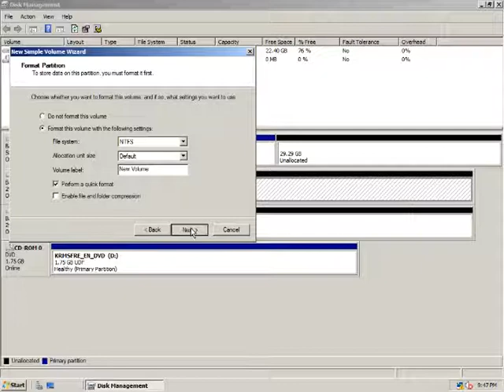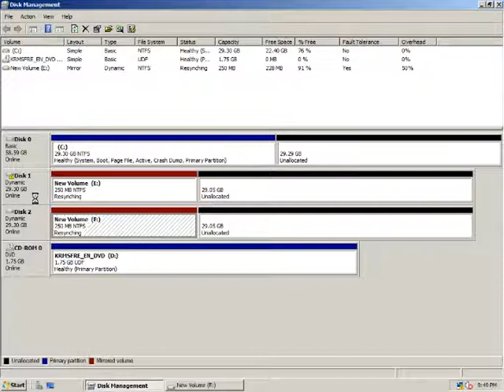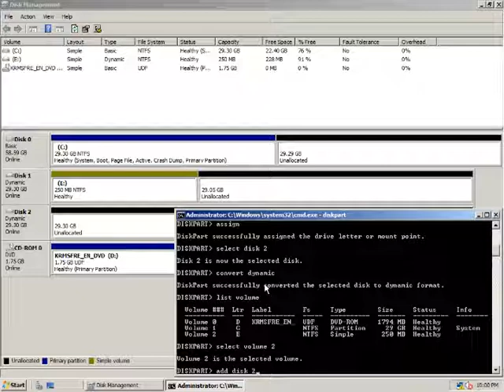Disk Management In Windows Server 2008 Part 4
The "Disk Management In Windows Server 2008" video will show how to create a mirrored volume and how to manage the volume with the disk manager. The guide will show you both ways of accomplishing these tasks both in the GUI and the CLI (Command Line Interface).